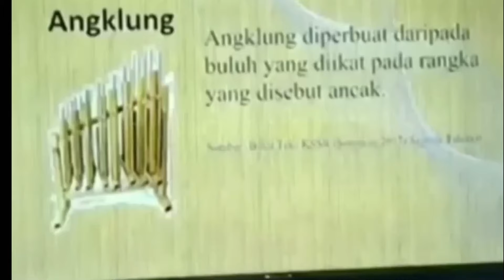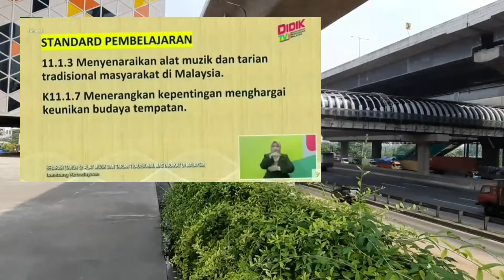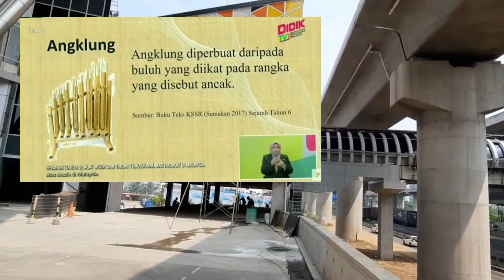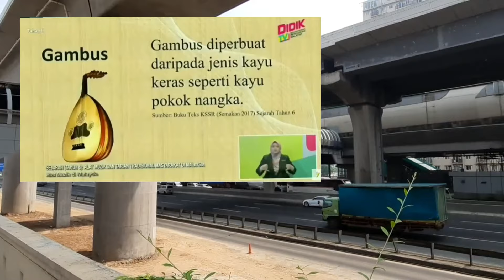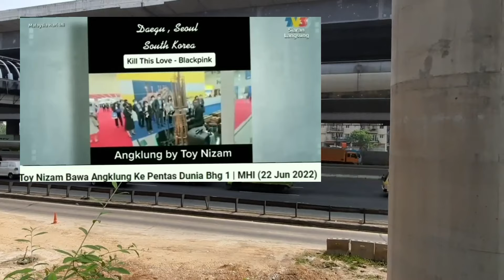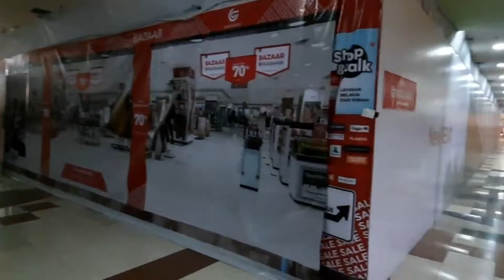Kata Perdana Menteri inilah yang buat Malaysia suka klaim budaya & alat musik tradisional Indonesia